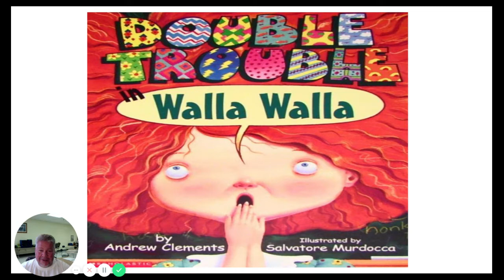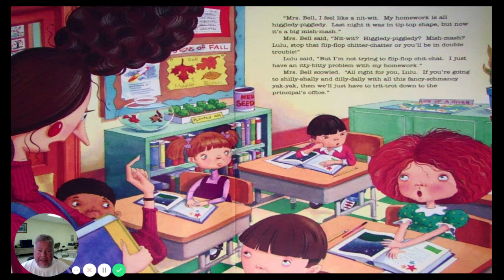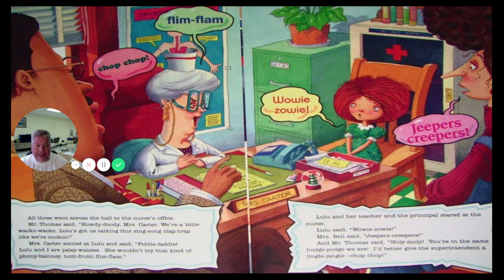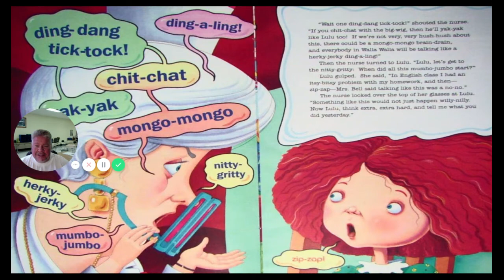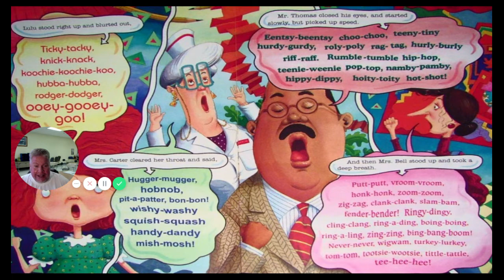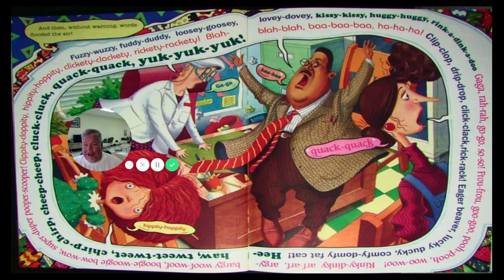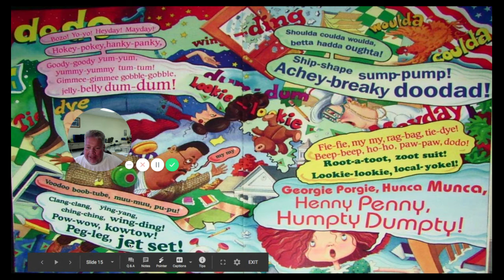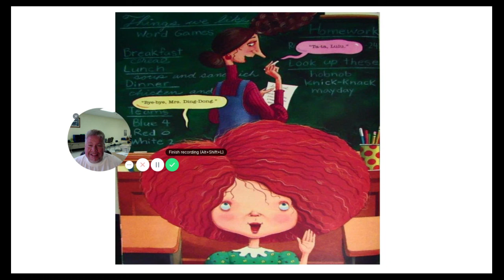"Double Trouble in Walla Walla" Read Along